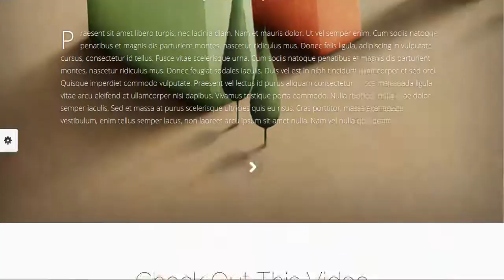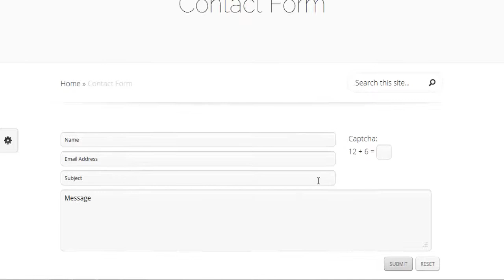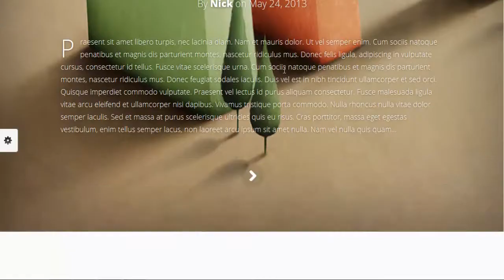Fable WordPress Theme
Fable is beautiful theme built for blogging and easy reading. Its spacious, full-width, and long-format style makes scrolling a pleasurable experience. Each post type is displayed boldly, giving attention to your content.